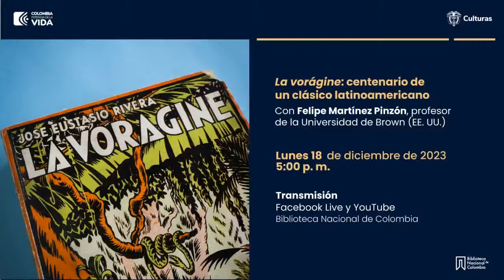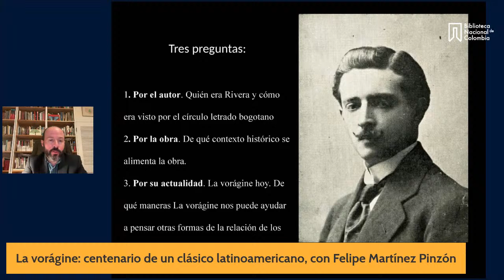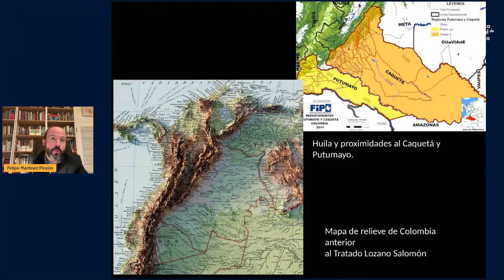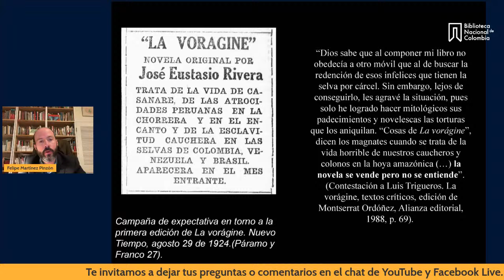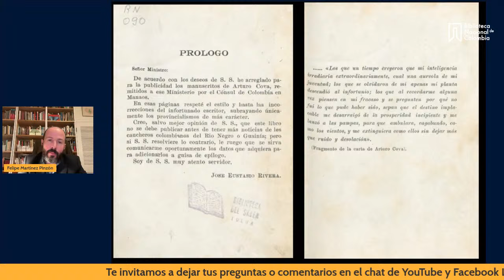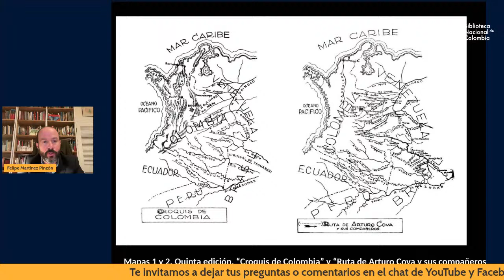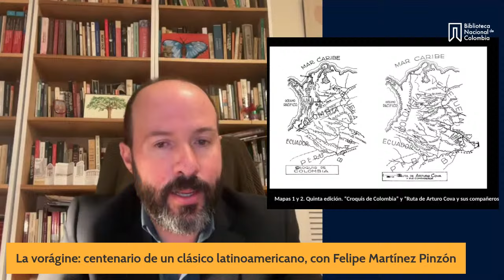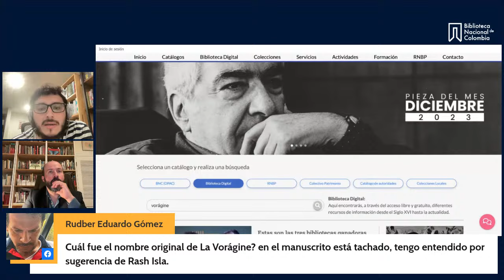Conferencia ‘La vorágine: centenario de un clásico latinomericano’, con Felipe Martínez Pinzón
¿Quién era José Eustasio Rivera y cómo era visto por el mundo letrado bogotano? ¿De qué manera su contexto histórico y literario alimentó su obra? ¿De qué formas la vorágine le dio forma a nuestra manera de entender la región Orinoco-Amazonas y nuestra relación con la naturaleza?

Con estas preguntas Felipe Martínez Pinzón, profesor asociado en la Universidad de Brown (EEUU), guía una charla en honor al centenario que celebraremos el próximo año.